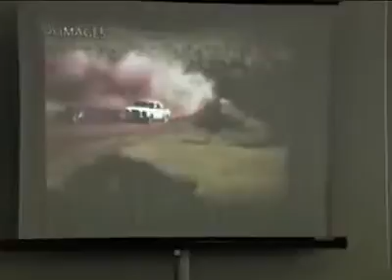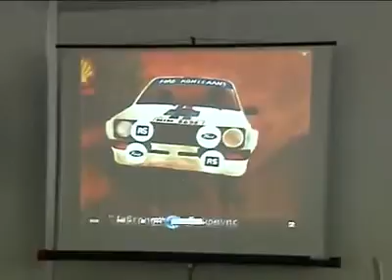Ο Ιαβέρης στην 47η Πανελλήνια έκθεση Λαμίας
Πλάνα από την ομιλία και την συνέντευξη που έδωσε ο Τάσος '' Ιαβέρης '' Μαρκουΐζος, την Πέμπτη 23 Μαΐου 2013.

Ιαβέρης κατά κόσμον Αναστάσιος Μαρκουΐζος

Γεννήθηκε στην Αθήνα, στις 23 Ιουνίου του 1948.

Ήταν ο πρώτος που διοργάνωσε (1984) τις κοινωνικές-φιλανθρωπικές Rally εκδηλώσεις «Γίνε Συνοδηγός» με τα έσοδα να πηγαίνουν όλα στην Εταιρεία Προστασίας Σπαστικών, στα Special Olympics, στα παιδιά της Ελπίδας, στις Ανάδοχες Οικογένειες και άλλα ιδρύματα (Αλεξανδρούπολη, Σπάρτη, Γιάννενα κλπ).

Ήταν ο πρώτος (από το 1984) που διοργάνωσε Σεμινάρια Οδικής Συμπεριφοράς, με διαλέξεις και ομιλίες πλήρως αφιλοκερδώς και ανιδιοτελώς σε όλη την Ελλάδα, με αποδέκτες χιλιάδες Ελληνόπουλα στον στρατό, αεροπορία, ναυτικό, γυμνάσια, λύκεια, ΤΕΙ, ΑΕΙ, σχολές Ικάρων, Ν. δοκίμων, Ευελπίδων, υπαξιωματικών, σε δήμους, κοινότητες, νομαρχίες. Ιδρύματα αιμοδοσίας, παιδιών, καθώς και σε νέους οδηγούς αγώνων και γενικά προς όλους τους Έλληνες.

Με 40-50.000 ευαισθητοποιημένους μαθητές κάθε χρόνο!

Με δωρεάν διανεμημένα τουλάχιστον 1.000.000 βιβλία Οδικής Συμπεριφοράς και Ασφάλειας (Εθνικό Θέμα – Εθνικό Πένθος – Άγνοια Άγνοιας), τα τελευταία 10 χρόνια, καθώς και με αφιλοκερδή παρουσία και συνεντεύξεις σε εκατοντάδες εκατοντάδων εκπομπών των TV καναλιών και ραδιοφωνικών, με λόγο μαστίγιο κατά της Οδικής Ασυνειδησίας και Εγκληματικότητας, ο συγκεκριμένος κορυφαίος οδηγός αγώνων αυτοκινήτου, που κατάφερε στην δεκαετία του 70-80 να ξεπεράσει στις ειδικές διαδρομές του Διεθνούς Rally Ακρόπολις, τους ξένους παγκόσμιους «θεούς» των Rally για τουλάχιστον 20 φορές, έδωσε και συνεχίζει να δίνει και την ψυχή του ακόμη για την προστασία των Ελληνόπουλων από τους φρικαλέους κινδύνους που καραδοκούν στους φονικά εχθρικούς δρόμους.

Έτσι, με αναγνωρισμένη κοινωνική χρησιμότητα από εκατοντάδες χιλιάδες Έλληνες (της σκληρής και απάνθρωπης εποχής μας), πολεμάει ακατάπαυστα, ακούραστα και ασταμάτητα κάθε μέρα σε όλη την χώρα κατά της Ανοησίας και Εθνικής ασυνειδησίας των, σε εμφύλιο επί τροχών πόλεμο ευρισκόμενων Ελλήνων.